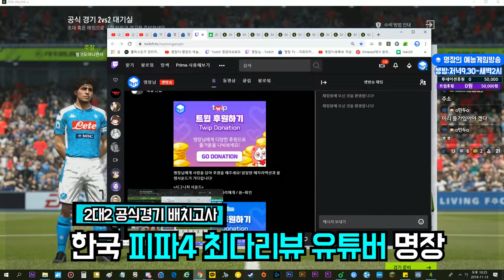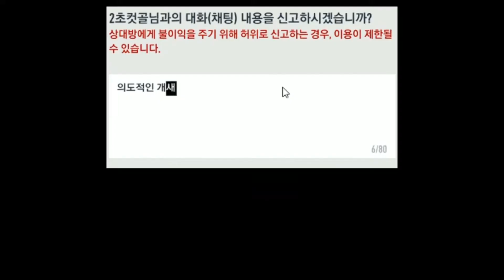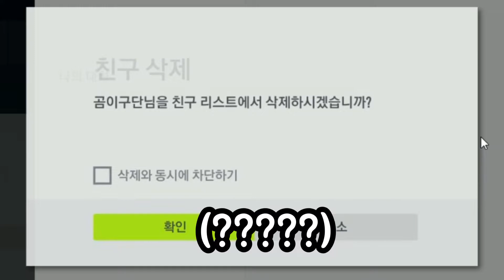명장의 피파온라인4[★개꿀잼매치스페셜 하이라이트★-2대2 공식경기배치고사리뷰 (듀오,다인팀플전):시참,티어,보상,시청자참여]공략/추천/초고수/초보/무자본/세미프로/챌린지/월클/아마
◈ 아프리카TV,트위치,카카오TV,유튜브 생방송시간
저녁 8시시작-새벽2시

◈컨텐츠 시참조건(게임)

◈리뷰,컨텐츠 신청하기(선수체감리뷰 등)
1. 카톡에 명장TV친추 후 아이디,비번,2차 등을 톡보내기!
2. 위의 트윕,투네이션 혹은 유튜브 슈퍼채팅으로 최소 천원후원 후 가능!
3. 신청한 리뷰는 명장님의 리뷰 + 편집영상을 명장TV 유튜브에서 시청가능!